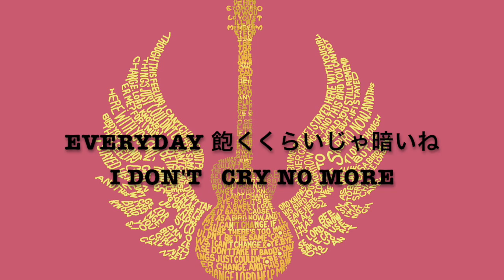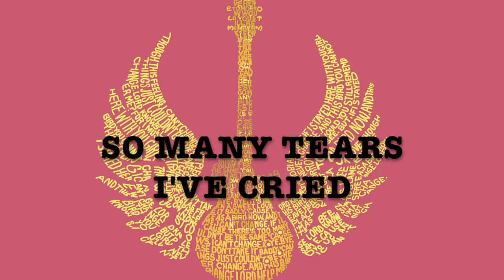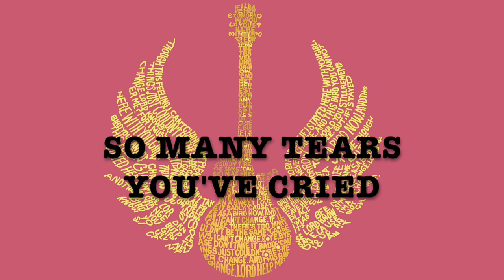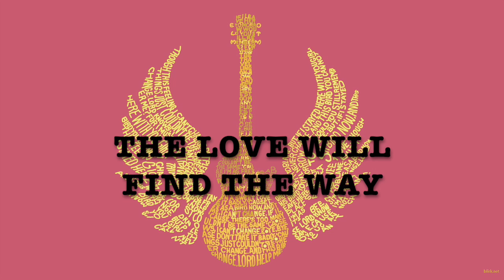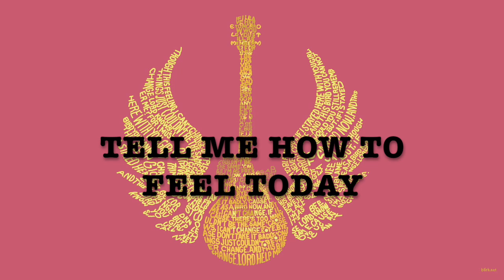Freedom ☆ Love Psychedelido (ラブ・サイケデリコ) ☆ カバー ☆ cover by BODI x megulele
BODI : backing track
megulele : vocals, backing vocals, audio/video editing

今回はBODIさんのギターサウンドがとってもカッコイイ伴奏で
ラブ・サイケデリコの Freedom という曲を歌わせて頂きました♪
BODIさんのチャンネルではBODIさんの渋いボーカルでアップされています！
初めて聴く曲でしたがすぐに大好きになり歌っていてとっても楽しかったです♬
でもまたまたmixが上手くいかずBODIさんにアップ前に
何度か聴いて頂き色々アドバイスを頂きました。

BODIさん、色々ご迷惑をおかけしてすみませんでした。
次回はmix自分でせずにBODIさんにお願いする事にしますw
お声をかけて下さりありがとうございました！